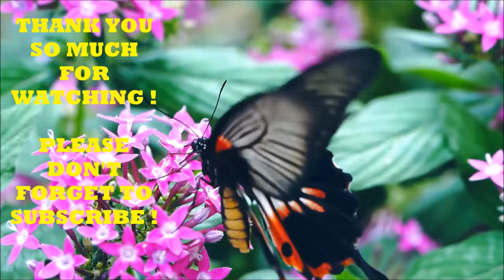Acrylic Pouring: Straight Pour Acrylic Technique using the Measuring Cup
📌 Song info:

Title: Free With You
Artist: Danlsan
Genre: Chill
Mood: Relaxing